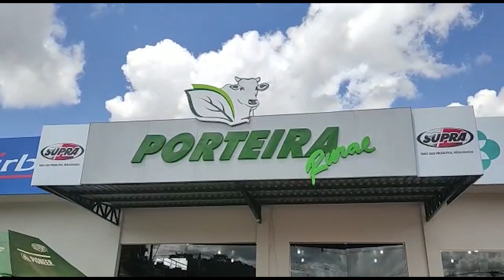#125 - Seguro rural se torna cada vez mais importante para a agricultura brasileira - Agro em Foco